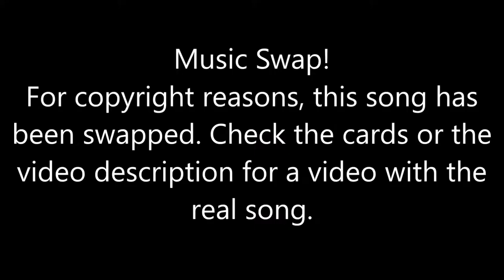Just Dance [Then & Now] - Womanizer (Song Swap)